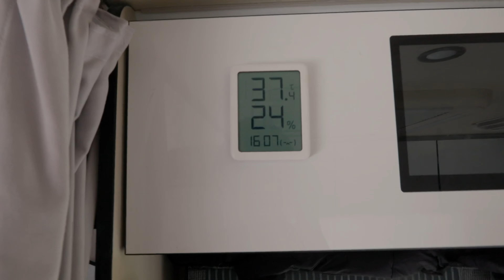房車開到西藏拉薩，體驗當一天藏族同胞，穿藏袍吃藏餐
第279期，東北藏族女友